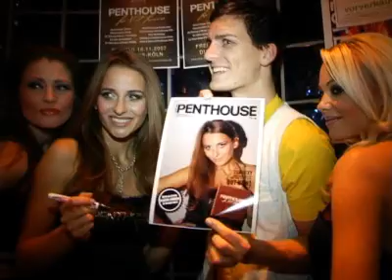Penthouse meets 3M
Die ultimative Penthouse Party hat sein 25jähriges dasein nur Filmrizz - Die Agentur durfte diese Organisieren. Und welcher Club ist besser als das bekannte Diamonds Club, in der auch unsere wöchentliche Music Models Media stattfindet.
Die Party war eines der wenigen Highlights in diesem Jahr. Beurteilt selbst und schaut euch einfach das Video an.